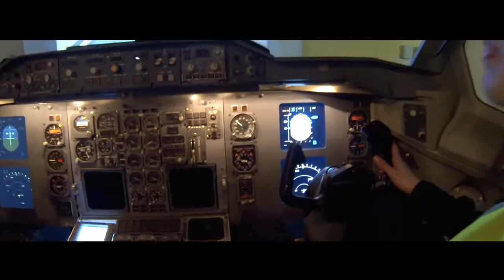20 ans CR IMA - Juin 2013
A l'occasion de ses 20 ans, le Centre de ressources en ingénierie et maintenance aéronautique (CR-IMA) de l'Université Bordeaux 1 ouvre ses portes aux petits et aux grands pour mieux connaître cette structure de formation et de recherche en plein milieu de la zone aéroportuaire de Mérignac.

De la première promotion de 1993 à celle qui est en train de prendre son envol, le CR-IMA de l'Université Bordeaux 1 aura formé quelque 2300 étudiants devenus depuis des techniciens, assistants ingénieurs, ingénieurs et chercheurs de l'aéronautique d'aujourd'hui et de demain.

Vidéo réalisée par Valère CANERI (chaîne YouTube: Horue Movie)
Remerciements : Pierre LL.